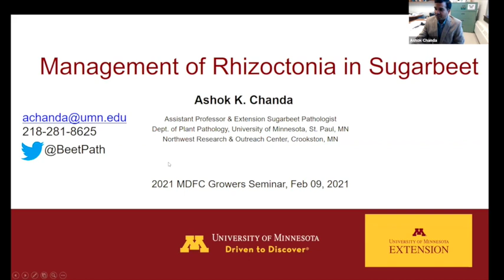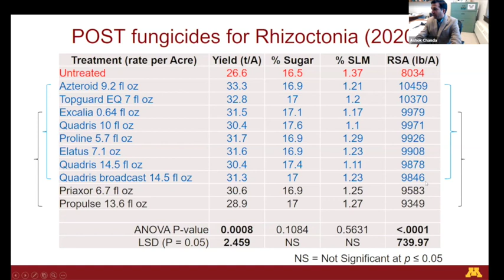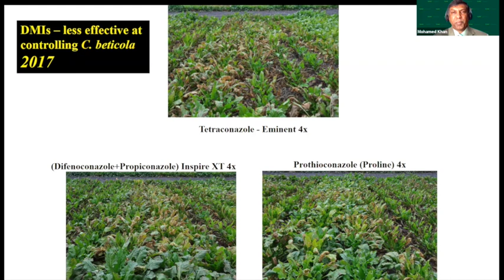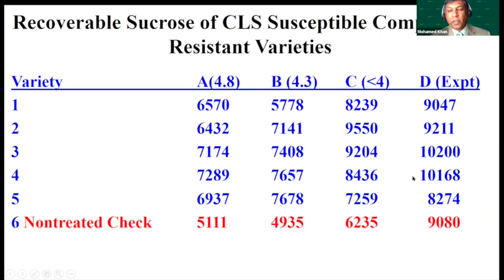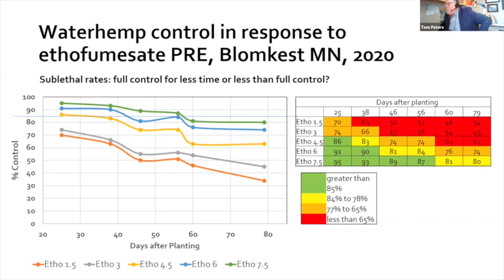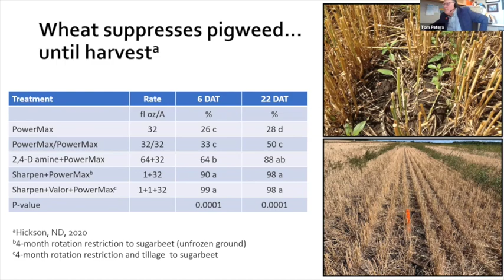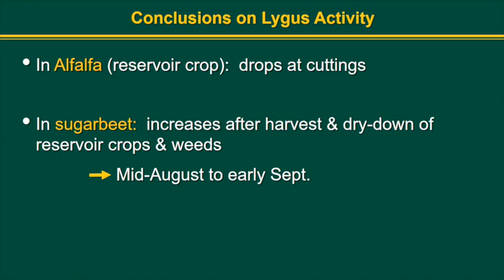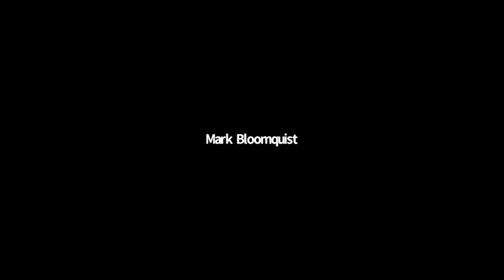Minn-Dak Growers Seminar